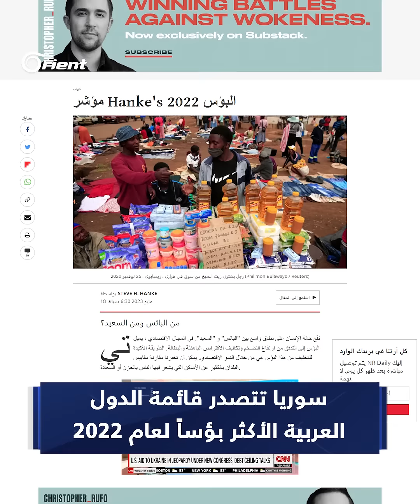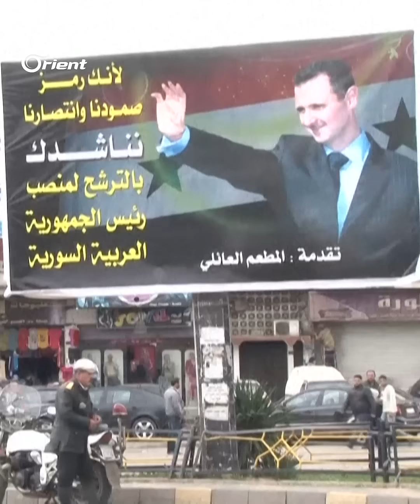سوريا في صدارة الدول الأكثر بؤساً في العالم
تقرير: إيمان سرحان
قراءة: عبد القادر لهيب